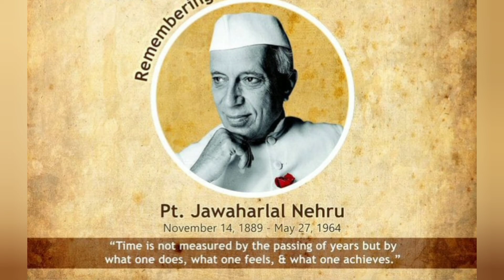Our Children's Chacha